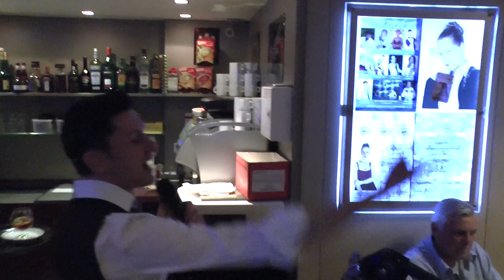Gino Verano met Dat is liefde